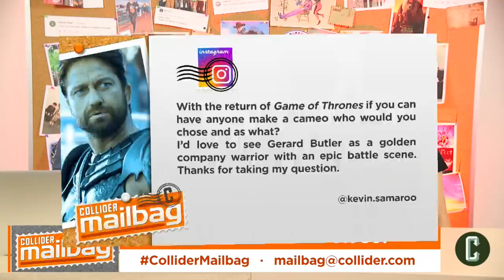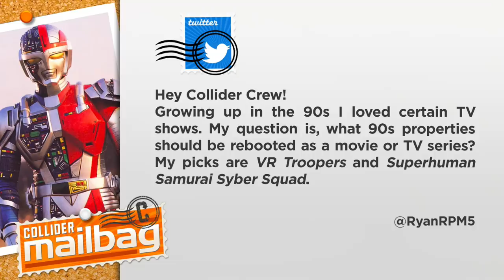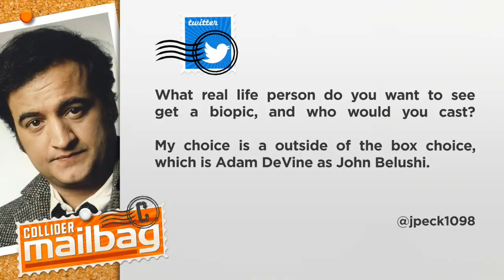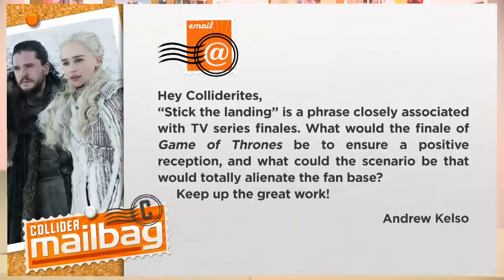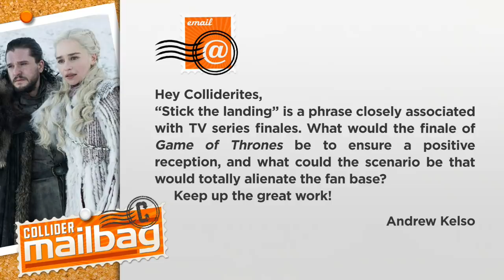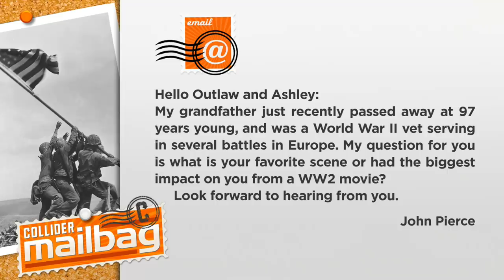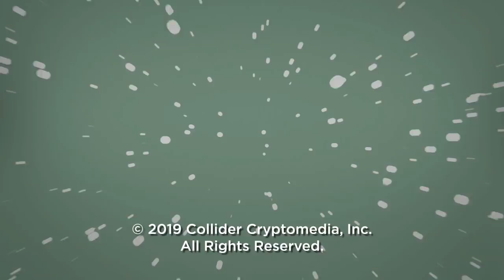Game of Thrones: How Can They “Stick the Landing” This Season? - Mailbag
On today’s Collider Mailbag (April 21, 2019), John Rocha and Ashley Victoria Robinson answer the following questions from the Collider fans:

HEADLINE: Game of Thrones: How Can They “Stick the Landing” This Season?

1.    With the return of Game of Thrones if you can have anyone make a cameo who would you chose and as what?

2.    What 90s properties should be rebooted as a movie or TV series?

3.    What real life person do you want to see get a biopic and who would you cast as that person?

4.    What would the finale of GOT have to be to ensure a positive reception and what could the scenario be that would totally alienate the fan base?

5.    What is your favorite scene or had the biggest impact on you from a WW2 movie?